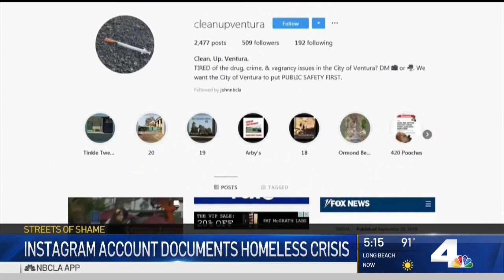Filth, Rats in Homeless Encampments Documented on Instagram | NBCLA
A man documenting the homelessness epidemic in Southern California on his Instagram account @la.homeless says he wants politicians to see the reality of the situation building each day. John Cádiz Klemack reports for the NBC4 News at 5 p.m. Tuesday, Sept. 24, 2019.

About NBCLA